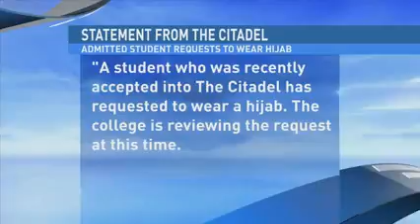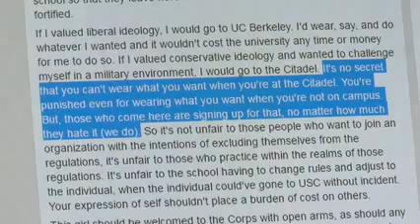The Citadel Denies Muslim's Request to Wear Headscarf